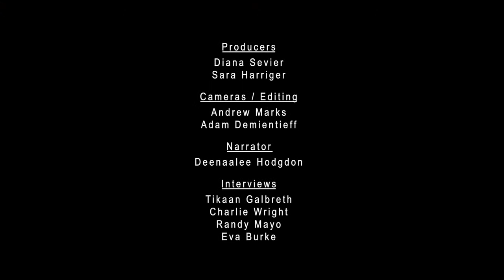Alaska Indigenous Food Sovereignty Movements Episode 4: Health & Healing Benefits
The health and wellbeing of people is largely dependent on the environment in which they live, access to clean drinking water and sanitization, and the foods in which they consume. As many cultures around the world have reflected, food is the first medicine. In Indigenous communities, traditional foods are a direct link to the lands and waters in which they come from. By connecting to Indigenous and home-grown food sources, people arm themselves with nature's medicine. In a time of global pandemic, shifting climates, and economic insecurity, food security and sovereignty is more crucial than ever.